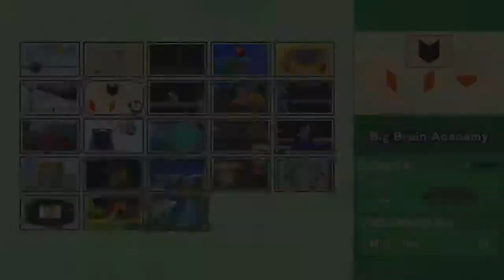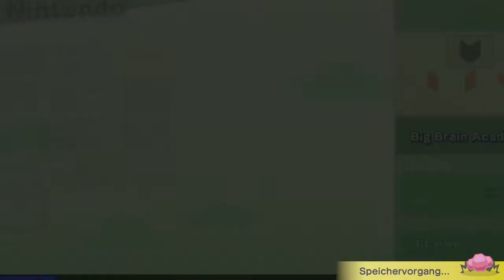[17] Diese Mission macht Dinge mit meinem Kopf || Wario Ware - Get it Together (Blind) - Let's Play